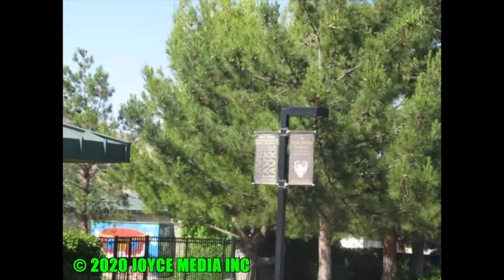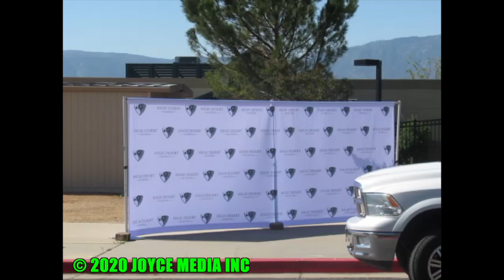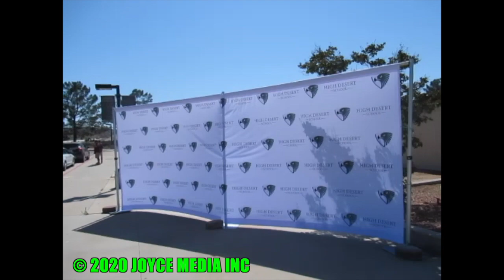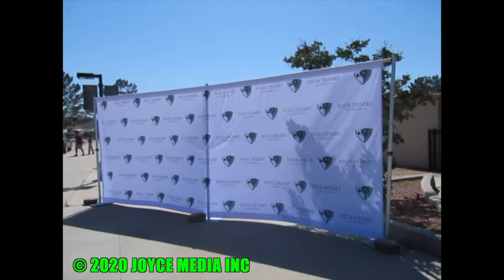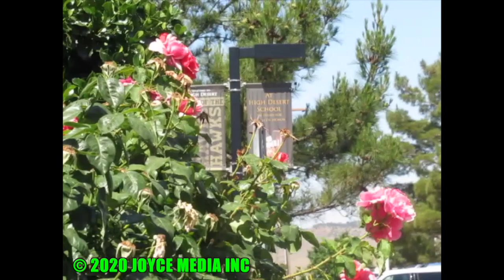20200604 • HDS GRADUATION